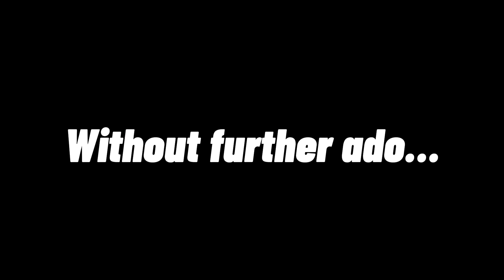BOUGHT A NEW DAILY FINALLY! STILL CANT BELIEVE IT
It was a long journey, weeks of looking on the internet for a car, going to test drive them, thinking of what I want, second guessing, almost buying one then not haha it was a process but I’m happy with the overall decision I mean how could I not be. I worked my ass off since I first started working at 16 and never spent much money on myself other than the Rsx. I still wear clothes from high school haha but everybody around me said I deserved to spend some money on myself after a lot of hard work. Never took vacations no days off unless I was almost dead just straight up working and chilling for over a decade. It was time to spend a little cash for something I really want … 🏎

Now before you say anything about the car I went with and whatever just know I came from nothing. Raised by a single mom and 4 other siblings, it was us against the world and we had just enough to get by and sometimes not even that. So for me to get something like this wasn’t even a dream it wasn’t on the horizon, I couldn’t even think of getting a car like this. I put in a decade of hard work and this is just the beginning.

This is a dream come true 🏎🙏

Thank you to everybody who made this possible, as always much love ❤️

Thank you guys for watching I hope you enjoyed the video and being a part of the journey 🤟